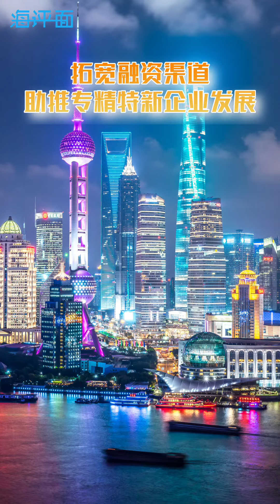拓寬融資渠道，助推專精特新企業發展#海評面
海評面#【拓寬融資渠道，助推專精特新企業發展】為加強科技創新服務力度，書寫好科技金融大文章，上海正在持續發力。4月25日，海外網參加“推動金融高質量發展—科技金融”中外媒體採訪活動，在上海實地採訪股權市場如何賦能科技創新。上海股權託管交易中心副總經理陳妍妍表示，在圍繞科創企業的股權融資方面，上海股權託管交易中心做了大量工作，推出認股權等金融工具，促進私募創投機構循環暢通，更好支持科創企業發展。